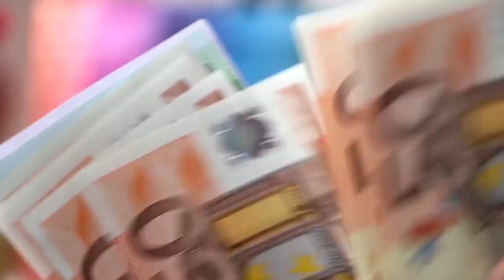Habecks PLAN - Was heisst das für uns? - Auswirkungen auf UNSER LEBEN | Eröffnungsbilanz Klimaschutz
Die Bundesregierung steht vor einer enormen klimapolitischen Herausforderung: Die Klimaziele des neuen Klimaschutzgesetzes erfordern bis 2030 fast eine Verdreifachung der bisherigen Geschwindigkeit der Emissionsminderung. Während im letzten Jahrzehnt die Emissionen im Durchschnitt jährlich um 15 Millionen Tonnen gesunken sind, müssen sie von nun an jährlich um 36 bis 41 Millionen Tonnen sinken.
Dafür hat Bundesminister Robert Hobeck einen ambitionierten Plan vorgestellt. Doch was bedeuten diese ganzen Zahlen eigentlich konkret für uns und unser Leben? Julian macht es anhand von Beispielen deutlich wie sich der Plan auf unser Leben auswirkt.

Eröffnungsbilanz Klimaschutz – Pressekonferenz von Bundesminister Robert Habeck und Staatssekretär Patrick Graichen